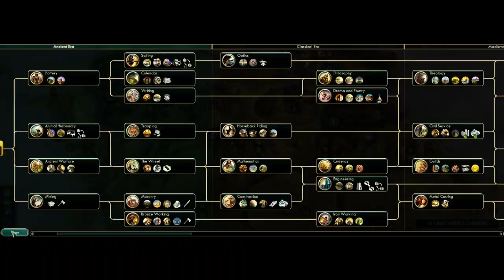Let's Play Civilization 5 as Wu Zetian of China - Part 01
Let's play Civilization 5 as China (Wu Zetian)!

Our opponents are handpicked Korea (Sejong), Japan (Oda Nobunaga), Mongolia (Genghis Khan) and randomly selected Poland (Casimir III), Aztecs (Montezuma), France (Napoleon), and Babylon (Nebuchadnezzar II). All with random personalities.

Immortal difficulty, China map, standard speed and map size, all victory conditions except time enabled.

Mods used:

* Promotions Pack (tweaked for compatibility with UI - Condensed Promotions)